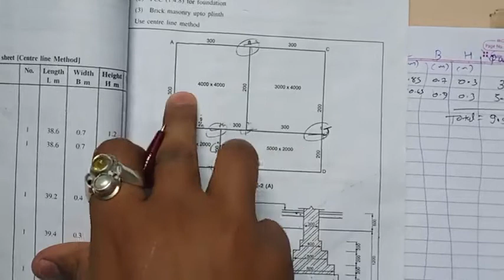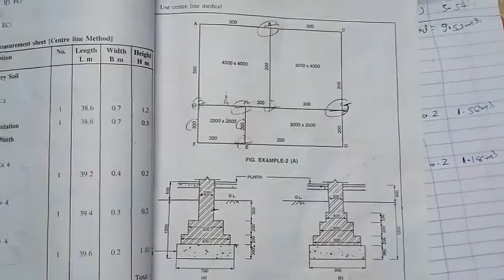ECV Chap - 5 ( Part - 8(b) )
Calculation of Quantity for building plan by centerline method.